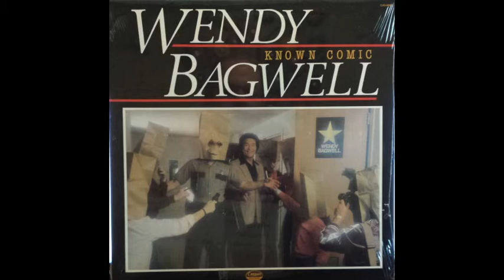Wendy Bagwell - Ole Ralph Bennett's Volkswagen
Ole Ralph Bennett's Volkswagen (Bagwell)

Wendy Bagwell
from the album "Known Comic"